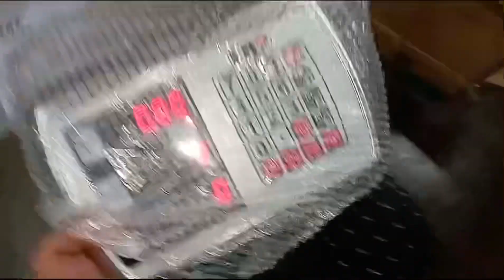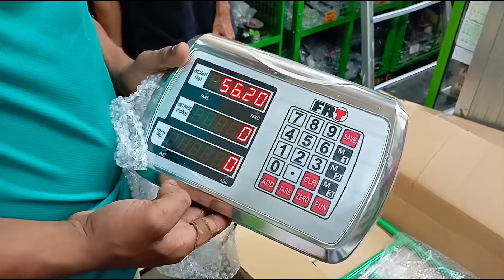Timbangan Digital FRT Vietnam 150 KG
Timbanagn berdiri untuk timbang paket, koper, dan lain2
Tersedia tiga macam tipe TSC-A5, TSC-B1. TSC-A2
Merek FRT